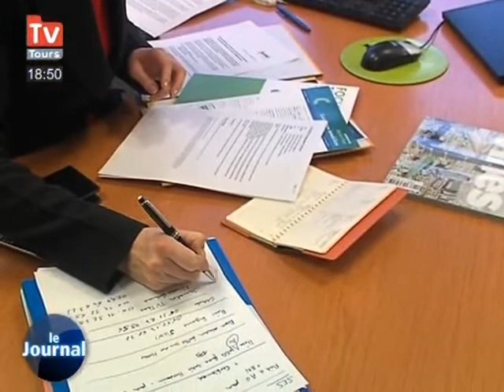Larçay: 20 hectares de panneaux photovoltaïques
Vous voulez conserver ce reportage ?
 Tours va installer son premier champ de panneaux photovoltaïques. Le projet a été voté en conseil municipal et concerne 20 hectares.